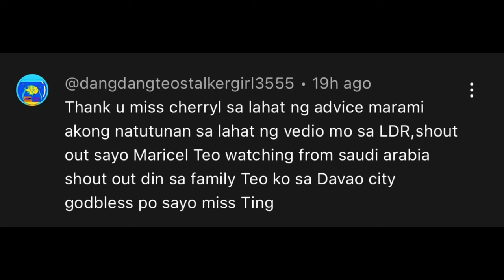5 WAYS DITO ANG BA'BA'E MAKA'KA'TA'POS | CherrylTing VLOGS